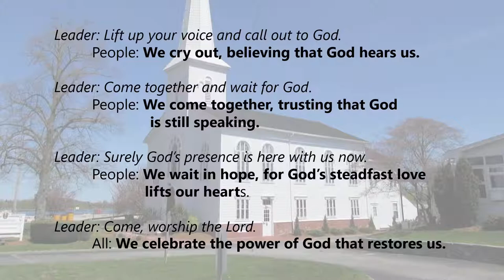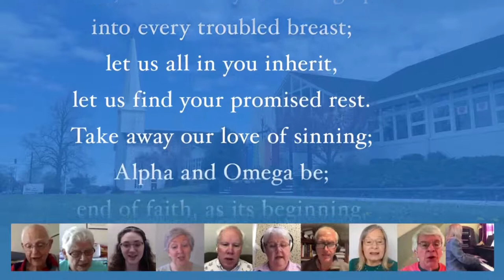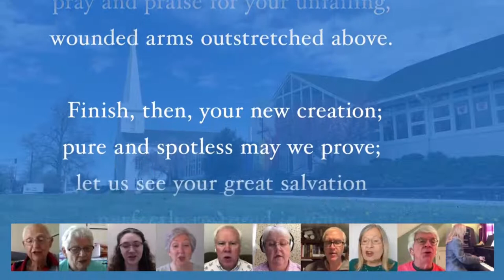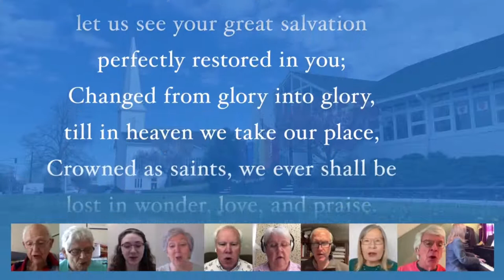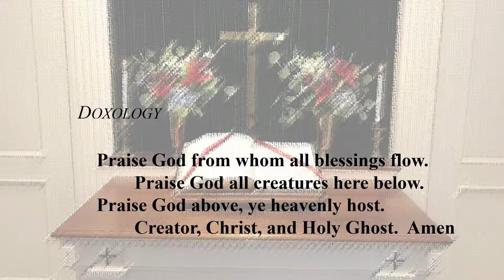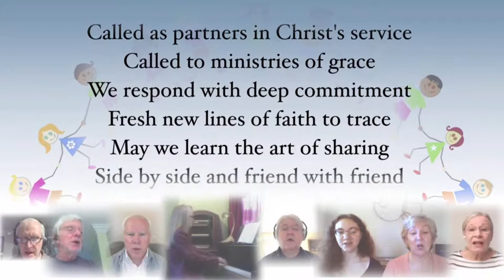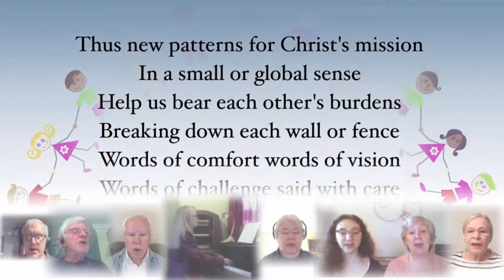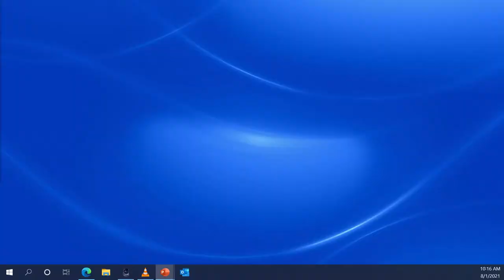BCCUCC Sunday Service